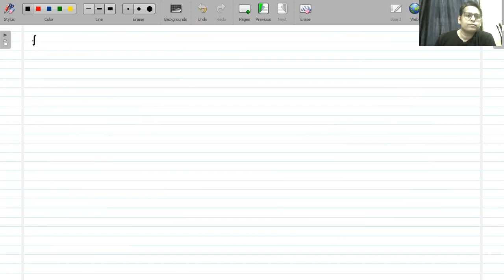L_9 Minimum Angle of Deviation||Refraction through Glass prism|| Foundation physics for class X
Bhavesh sir
8 years of teaching physics (CBSE/NEET/JEE/Foundation Physics)
Author of National & International research papers
Join What’s Group
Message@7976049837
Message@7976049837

Akhil Sir
M.Tech.,  B.Tech (Computer Science & Engineering)
6 Years experience of teaching Mathematics (CBSE/JEE/Foundation)